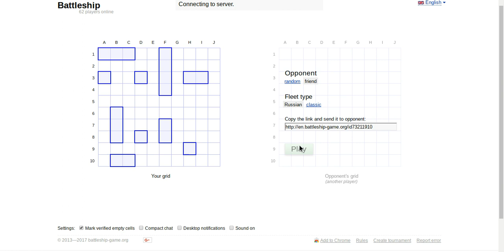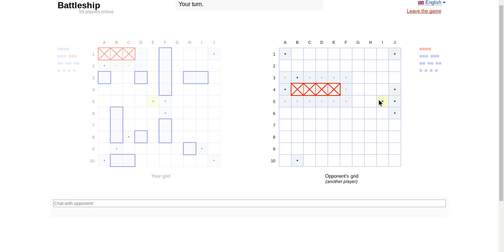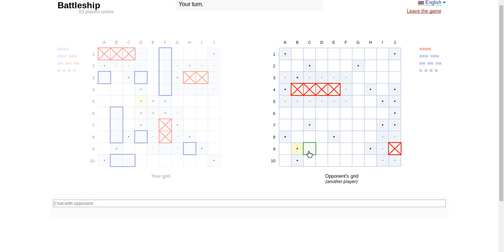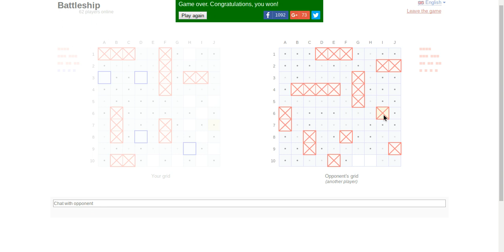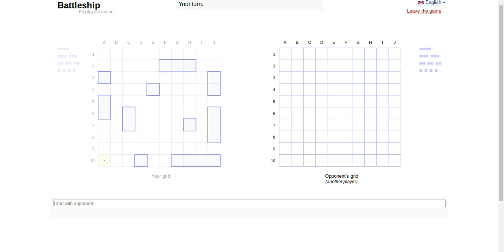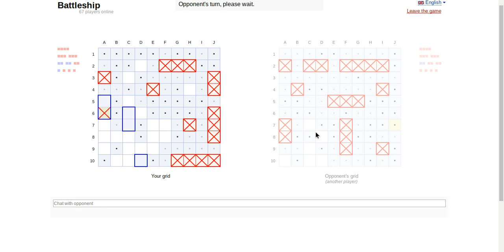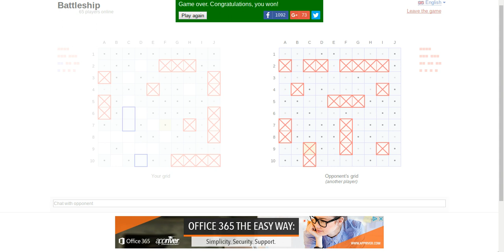Battleship Lets Play Ep1.